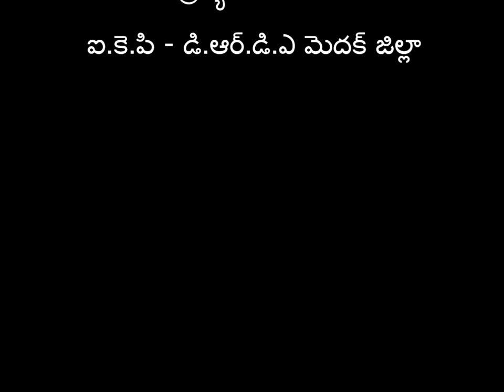Case studies of CMSA farmers SERP- Digital Green Part 8